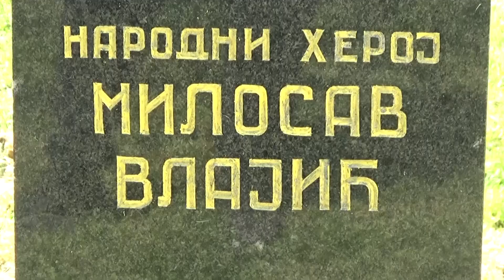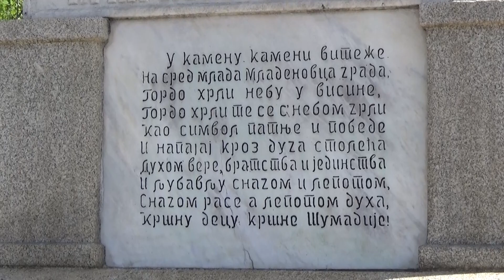Mladenovac: Obeležen Dan pobede